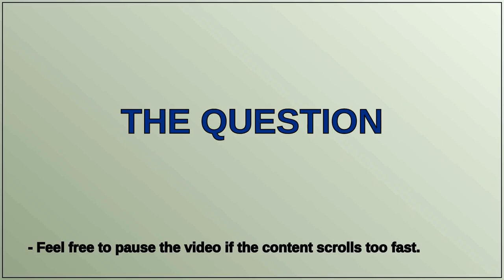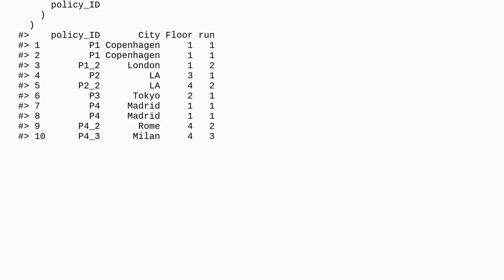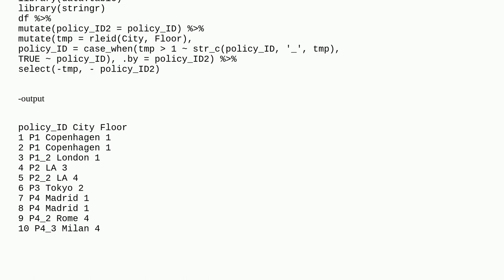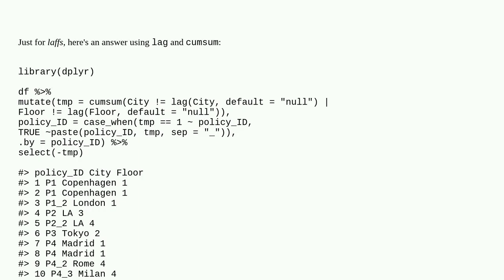Append a counter to a variable whenever explanatory variables change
A special thanks goes out to the community

  r dataframe dplyr